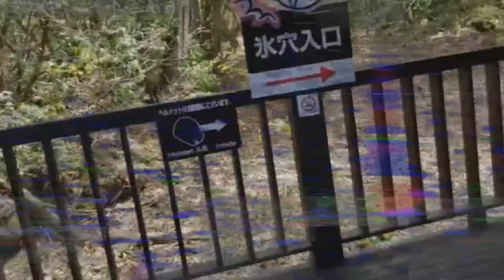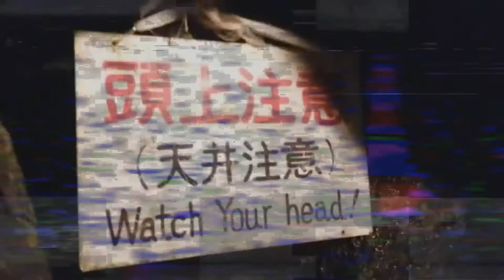CAVERNA DE GELO NO JAPÃO (é surreal)